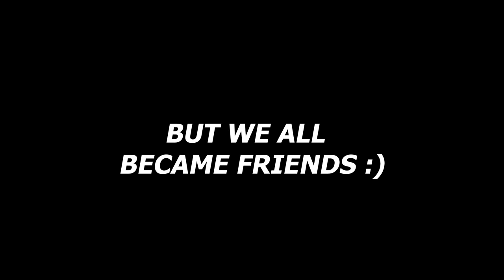Getting Vora To Level 50 | Paladins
I stopped grinding Vora for a while but i finally got Vora to level 50

Song: Turning Point
Artist: PlayEngage